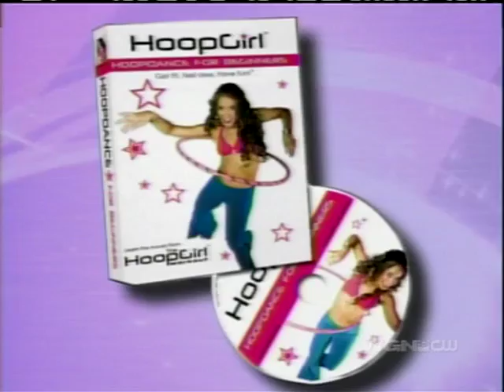HoopGirl, Christabel Zamor on Live with R & K!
Christabel, founder of HoopGirl.com, appears on Live with Regis and Kelly!